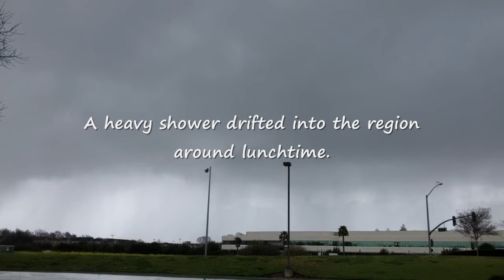Observing A Rainy Day In The City (2-15-2019)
In this video, it shows a gloomy, rainy day in and around the city of San Jose, CA.  Rainy weather conditions were observed while on my way to work, during my lunch break, and also during my evening commute home.  The brief downpour during my lunch break actually contained some lightning just earlier.  Unluckily, no lightning happened at the actual time I was observing the deluge.  It's been a stormy, unsettled week for the Bay Area this week due to an 'atmospheric river' event ushering in an abundance of rain/moisture into the state... Drive safely out there, fellas!  Footage filmed Friday, February 15, 2019 from around San Jose, CA.

*Brief weather forecast:
By the upcoming weekend, a low pressure area was to move in with snow over the foothills & mountains and scattered showers in the valley with a chance of t-storms.  Snow levels were to be around 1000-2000 feet.  By Monday & Tuesday, the area was to be partly sunny & cool with breezy north winds.  Another cold storm was forecast to move through Wednesday & Thursday.  Once again, most of the precipitation from this system was to be in the foothills & mountains with spotty showers (some heavy containing hail) elsewhere.  By the following weekend, it looks to be dry with slightly warmer temps...